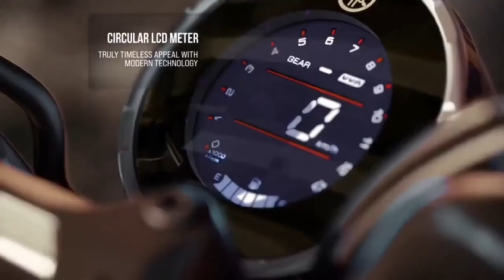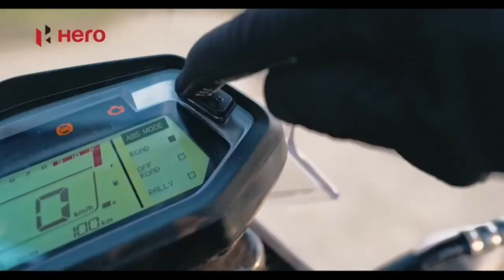2024 TOP 4 UPCOMING CONFIRMED BIKES IN INDIA 💥|FT : PULSAR RS 200,XPULSE 210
2024 TOP 4 UPCOMING CONFIRMED BIKES IN INDIA 💥|FT : PULSAR RS 200,XPULSE 210|UPCOMING BIKES IN INDIA